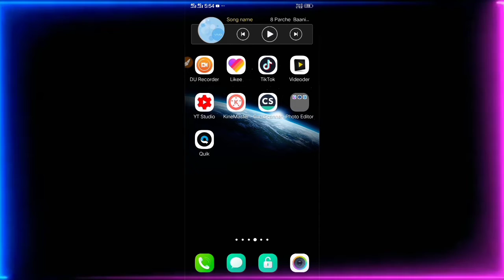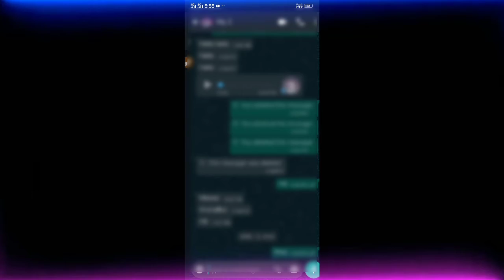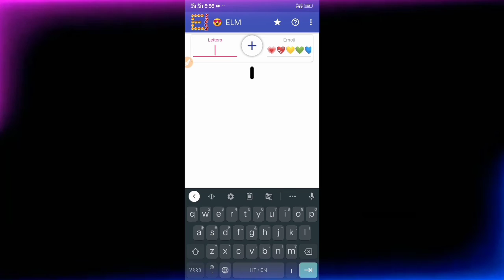How To Make Emoji Word In Hindi | How To Type Emoji Text On Whatsapp | Emoji Message On Whatsapp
Hi

This is V.K.Videos

How To Add Lyrics In Mp3 Songs | Add Lyrics In Mp3 Songs In Any Phone Music Player -

Avee Player App || Avee Player App Ko Kaise Use Karein || How To Make Status Video By Avee Player -

Haath Se Likhne Wali Video Kaise Bnaaye || How To Make 3D Animation Video Best In Android -

Tags➡
how to make emoji word in hindi,
how to type emoji text on whatsapp,
emoji message on whatsapp,
make emoji words,
type with emoji
emoji letter maker,
how to type emoji message on whatsapp,
write with emojis on whatsapp,
girlfriend/boyfriend ko impress kaise karein,
emojis words Kaise banaye,
write with big emoji letter,
ios emoji,
twimoji,
emoji,
write emoji and stickers message on whatsapp,
emojis in real life comedy,
write stickers message on whatsapp,
how to name change emoji style,
how to make emoji words,
best whatsapp tricks in hindi,
type by emoji,
emojis,